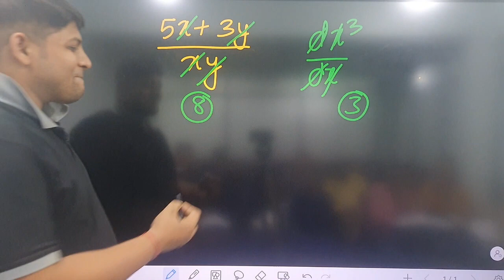Camerman jaldi maths pe focus karo😄